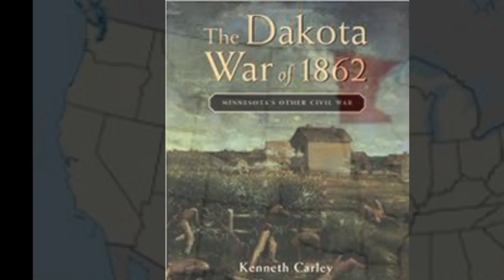"If they're hungry let them eat grass" The story of the Minnesota Sioux War of 1862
The Indian Wars of the great plains and the southwest are more famous, but one of the most important events of the western indian wars took place in none other than Minnesota.